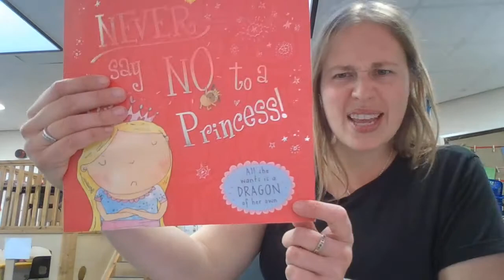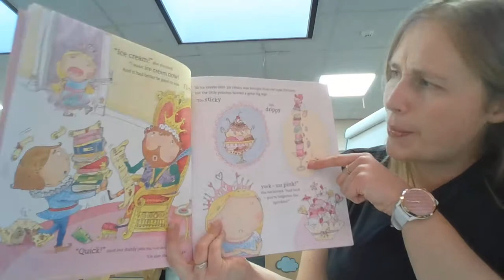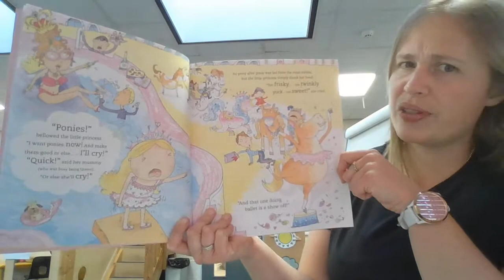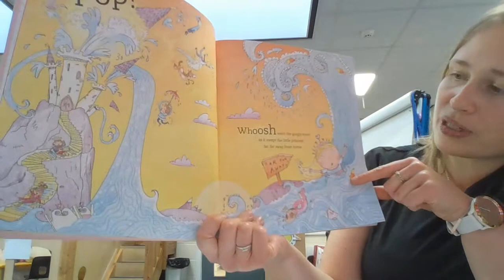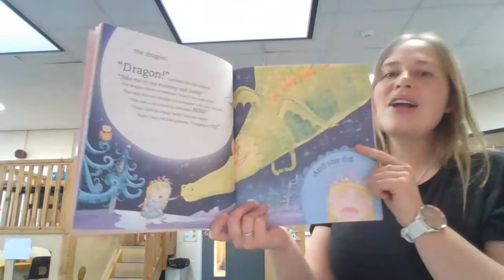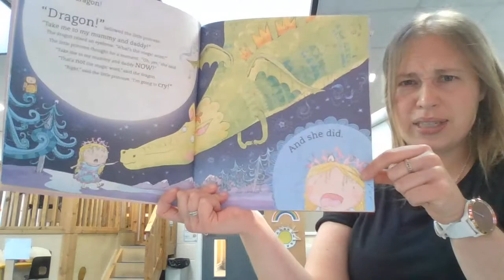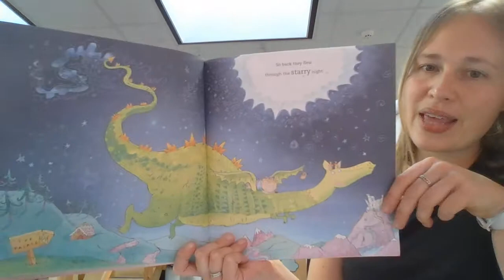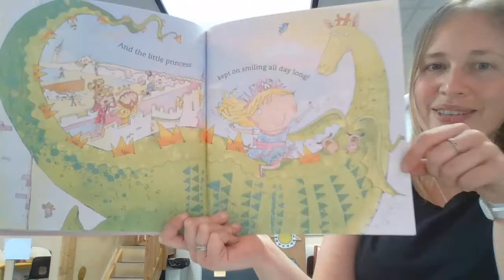Friday's Story - Never Say No to a Princess by Tracey Corderoy